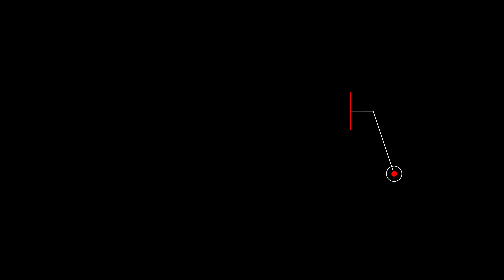🆘 Preppers česky CZ 656. FILOSOFIE PREPPERS - KOMUNITA PREPPERS 8/12 Plánování a plány...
Staňte se členem tohoto kanálu za cenu od jedné kávy měsíčně a získejte přístup k těmto i dalším výhodám a zajímavým informacím, které jsou určeny pouze pro komunitu PREPPERS

Chcete nás podpořit a nevyhovuje vám YouTube?

Vážení diváci,
pokud se vám naše tvorba líbí, můžete nás podpořit i finančním příspěvkem do naší sbírky.

Jeden z našich cílů je vytvořit nové grafické a designové studio pro Veru, proto jsme na níže uvedené stránce spustili sbírku s těmito parametry:

Cíl sbírky: 8 000 EUR
Přispívat lze jednorázově nebo měsíčně v různých částkách.
Přispět můžete buď vlastní částkou (kterou sami vepíšete), nebo zvolit jednu z přednastavených hodnot: 5, 10 či 20 EUR.

Cílem této kampaně je získat prostředky na vybavení studia, které se následně objeví i ve videích. Získané finance budou použity na moderní vybavení: řezací plotr, laser, 3D tiskárnu a speciální tiskárnu formátu A1.

Přispět můžete na této stránce (je sice v angličtině, ale lze si ji přeložit do češtiny):

Za jakýkoli příspěvek vám předem děkujeme. Děkujeme také všem, kteří už přispěli.
Vera & Michael Moder
Preppers česky (CZ) - Kdo to vlastně je? Proč je lepší být alespoň trochu „prepper“ než ignorant, který si myslí, že krize nikdy nepřijde...?
Příprava na krize nemusí znamenat jen přežití v lese nebo cvičení se zbraní, ale také umění zpracovávat, uchovávat a skladovat potraviny, zacházet s vodou, zabezpečit svůj dům či byt, umět vařit bez elektřiny, rozdělat oheň bez zápalek, vyrobit si svíčky, mýdlo a zvládnout mnoho dalších praktických dovedností.

Pokud byste chtěli podpořit naši činnost, staňte se členy tohoto kanálu (viz odkaz výše). Dále si můžete zakoupit něco v následujících e-shopech:

Ručně vyráběné tělové a ušní očistné svíce značky Michael Moder® (vhodné do domácí lékárničky)

Každou koupí čehokoli z výše uvedených odkazů podporujete tento YouTube kanál. Veškeré získané prostředky investujeme zpět do naší tvorby. PREPPERS je naše životní filosofie a nesmírně nás baví zkoumat možnosti přežití v dnešní chaotické době, stejně jako se co nejlépe připravit na očekávané krize.
PROHLÁŠENÍ O ZODPOVĚDNOSTI

YouTube kanál „Preppers česky CZ“ přináší informace a zajímavosti o filosofii a životním stylu prepperů, o zdravé výživě, vaření, výrobě různých vychytávek a o způsobu života prepperů z celého světa. Pro větší pestrost uvádíme v našich pořadech nejen vlastní zkušenosti, ale také interpretujeme názory, pohledy a zkušenosti dalších podobně smýšlejících lidí, které jsou v souladu s našimi hodnotami.
Veškerá videa a texty (návody, informace atd.) umístěné na YouTube kanálu „Preppers česky CZ“ jsou pouze informačního a zábavného charakteru. Pokud jde o jejich případné využití, neposkytujeme žádné záruky.
Využití informací zveřejněných na našem kanálu je věcí vlastního uvážení a osobní odpovědnosti každého návštěvníka či diváka.
YouTube kanál „Preppers česky CZ“ nenese žádnou odpovědnost za vaše zdraví, fyzický a psychický stav ani za vaše osobní rozhodnutí týkající se zdraví či životního stylu.
Žádná z informací zveřejněných na YouTube kanálu „Preppers česky CZ“ nepředstavuje lékařské doporučení, lékařskou konzultaci ani jinou formu zdravotnické či odborné praxe.
Pro řešení konkrétních otázek týkajících se vašeho zdraví, fyzického stavu a životního stylu doporučujeme vždy obrátit se na svého lékaře či jiné kvalifikované odborníky. Vyhnete se tak případným nežádoucím komplikacím při neodborné aplikaci některého z poznatků nebo informací zveřejněných na našem kanálu, které jsou určeny výhradně pro inspiraci, zajímavost a zábavu.
Upozornění pro autory komentářů:

Jakékoli neuctivé, sprosté nebo urážlivé komentáře, trolling, spam, reklamní či jiné nevyžádané odkazy, pomluvy a pokusy o diskreditaci či dehonestaci tohoto kanálu, jeho autorů nebo obsahu videí budou bez varování automaticky smazány a jejich autoři trvale zablokováni.